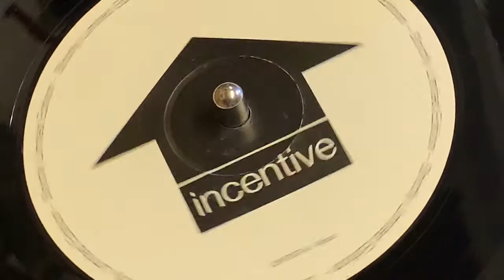10 REVOLUTIONS - “TIME FOR THE REVOLUTION” (LAMBERT & HAVEL “GET OUT OF JAIL 2003 MIX”)